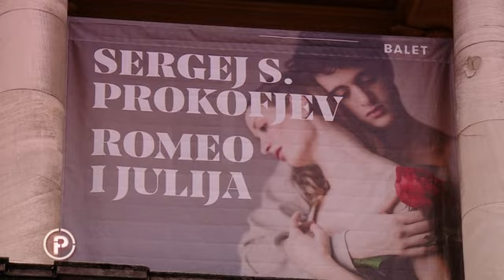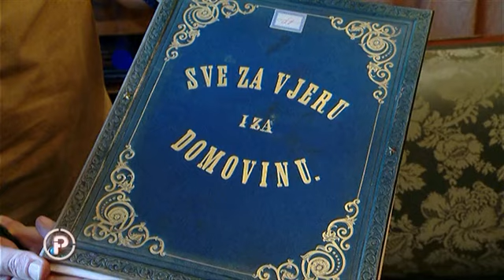Tajna Zlatka Hasanbegovića: Kako je nastao fenomen ministra kulture?